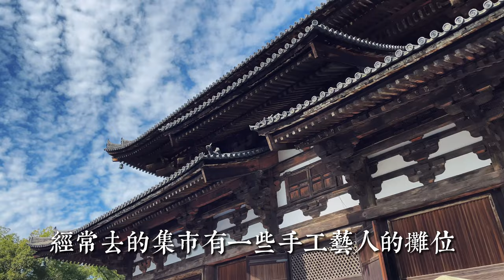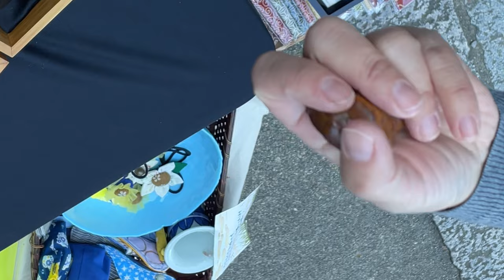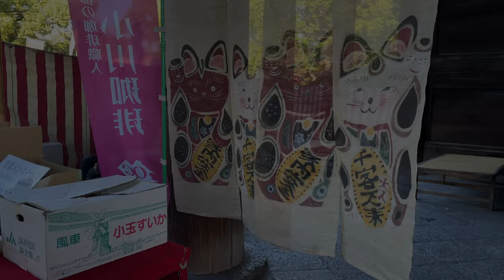京都東寺弘法市，和朋友一起欣賞了精美的根付，手工匠人的陶器｜日本骨董集市，跳蚤市場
0:00 賀茂 都野菜自助餐 午餐
2:00 茶道具火筷子
2:40 居然和服店老闆娘家的產品
4:05 精美的根付
5:46 曬翅膀的水鳥
6:26 手工匠人的陶瓷產品
8:35 老匠人沒有手機和電腦，在奈良自己燒窯